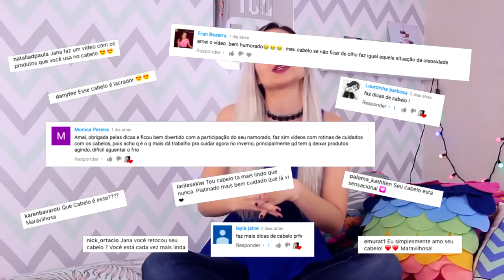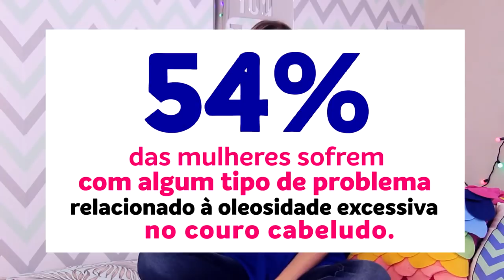COMO FAZER O CABELO CRESCER MAIS RÁPIDO E FORTE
Tá desejando que o cabelo cresce rápido, forte e livre da oleosidade e não sabe mais o que fazer? Nesse vídeo eu falo sobre a importância de cuidar do couro cabeludo!  Por que raiz saudável é essencial para conquistar aquele cabelão lindo, forte e saudável!

Caixa Postal:
Janaina Taffarel
Rua 600 n 111 Caixa Postal 1070, Centro
Balneário Camboriú/SC
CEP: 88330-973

*Este vídeo contém conteúdo publicitário para Head & Shoulders, mas a opinião sobre os produtos é minha!!